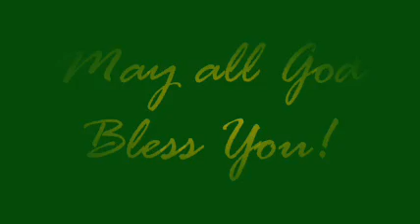Graduation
Pagtatapos 2006. GFP's Graduation